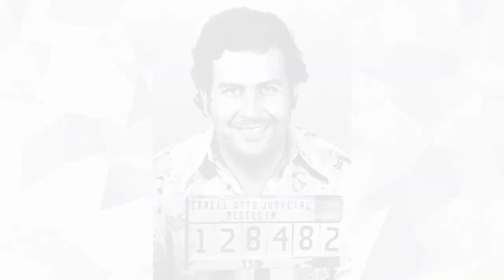10 NAJWIĘKSZYCH BOSSÓW NARKOTYKOWYCH